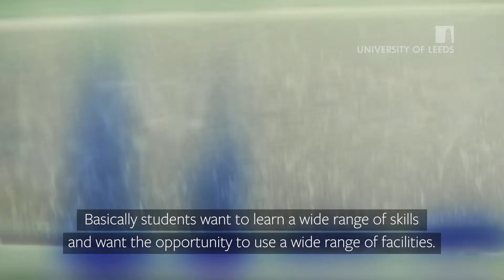Ecology and Evolution Research at the University of Leeds | Faculty of Biological Sciences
Discover more about the exciting research taking place within our Ecology and Evolution group. Hear about what some of our current research students are working on and how some of our leading academics are using their research to make a difference.